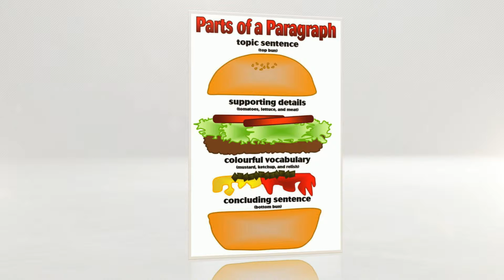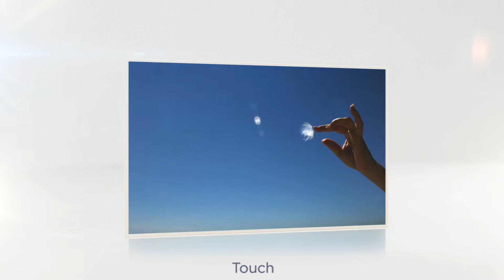Tucker Kruse Language Arts